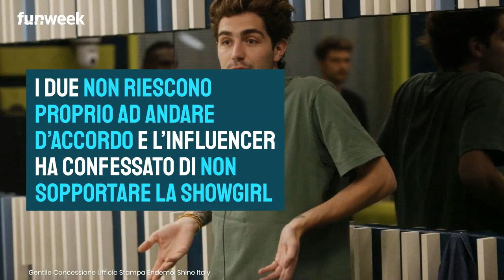'Non si dice', Matilde Brandi ci ricasca e ripete di nuovo la F-world: Zorzi la scopre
Tommaso Zorzi e Matilde Brandi non riescono proprio ad andare d'accordo: la nuova lite e quella parola che non si dice pronunciata da lei. Foto: Gentile Concessione Ufficio Stampa Endemol Shine Italy

LEGGI ANCHE: -- GF Vip, Matilde Brandi cacciata dalla stanza arancione? Cosa è successo nella notte